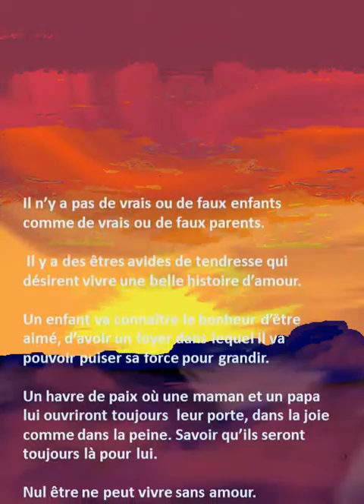L'enfant du matin calme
Tant que l'amour embellira nos vies.
Garder l'espérance d'aimer et d'être aimé.
Entretenir cette "intelligence du cœur" dans ce monde de violence.
Venez retrouver l'enfant du matin calme !

Ajout de sous titres français